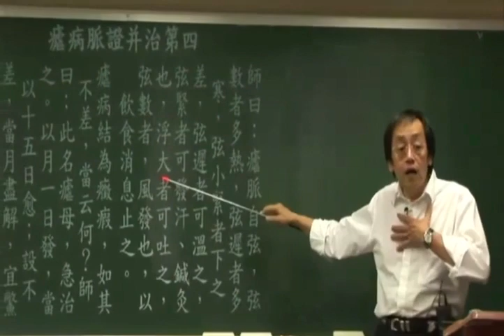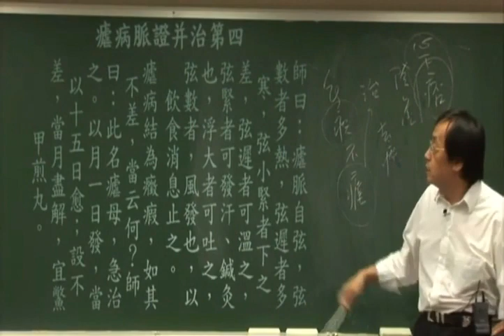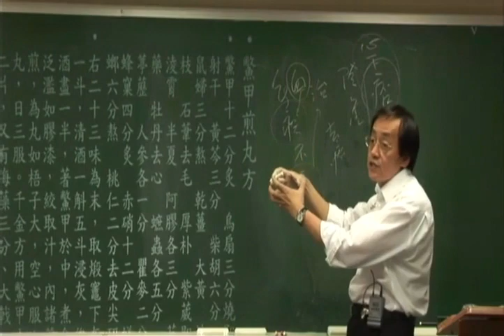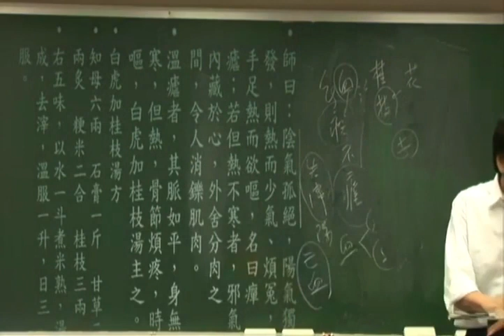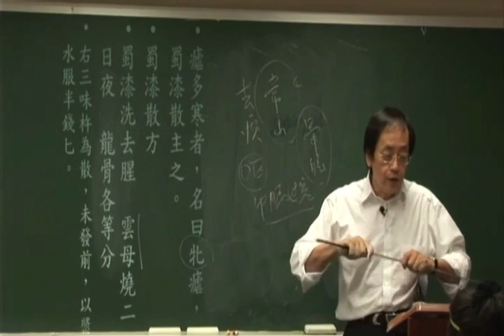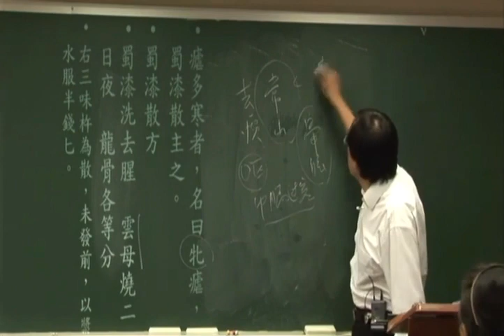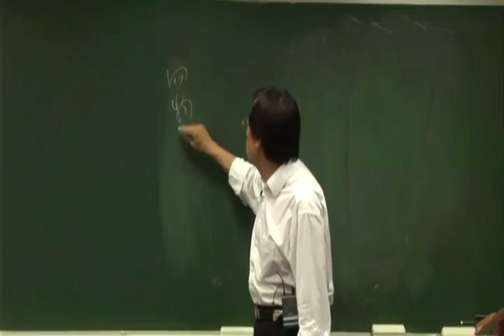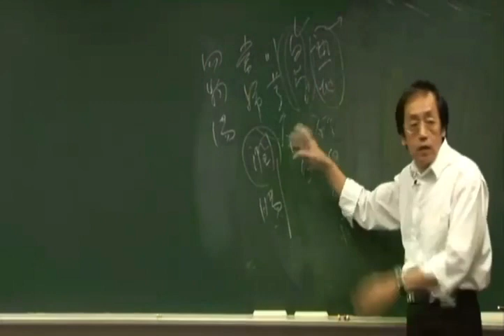倪海厦《金匮要略》细分版：4疟病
疟病脉证并治第四
证二条 方六首

　　师曰：疟脉自弦，弦数者多热，弦迟者多寒。弦小紧者下之差，弦迟者可温之，弦紧者可发汗、针灸也，浮大者可吐之，弦数者风发也，以饮食消息止之。

　　病疟，以月一日发，当以十五日愈，设不差，当月尽解。如其不差，当云何？师曰：此结为癥瘕，名曰疟母，急治之，宜鳖甲煎丸。

　　鳖甲煎丸方

　　鳖甲十二分（炙） 乌扇三分（烧） 黄芩三分 柴胡六分 鼠妇三分（熬）干姜三分 大黄三分 芍药五分 桂枝三分 葶苈一分（熬） 石韦三分（去毛） 厚朴三分 牡丹五分（去心） 瞿麦二分 紫葳三分 半夏一分 人参一分 蟅虫五分（熬） 阿胶三分（炙） 蜂巢四分（炙） 赤硝十二分 蟋螂六分（熬） 桃仁二分

　　师曰：阴气孤绝，阳气独发，则热而少气烦冤，手足热而欲呕，名曰瘅疟。若但热不寒者，邪气内藏于心，外舍分肉之间，令人消铄脱肉。

　　温疟者，其脉如平，身无寒但热，骨节疼烦，时呕，白虎加桂枝汤主之。

　　白虎加桂枝汤方

　　知母六两 甘草二两（炙） 石膏一斤 粳米二合 桂（去皮）三两

　　右锉，每五钱，水一盏半，煎至八分，去滓，温服，汗出愈。

　　疟多寒者，名曰牡疟，蜀漆散主之。

　　蜀漆散方

　　蜀漆（烧去腥） 云母（烧二日夜） 龙骨等分

　　右三味，作为散，未发前以浆水服半钱。温疟加蜀漆半分，临发时服一钱匕。（一方云母作云实）

　　附《外台秘要》方

　　牡蛎汤 治牡疟。

　　牡蛎四两（熬） 麻黄（去节）四两 甘草二两 蜀漆三两

　　右四味，以水八升，先煮蜀漆、麻黄，去上沫，得六升内诸药，煮取三升，温眼一升，若吐，则勿更服。

　　柴胡去半夏加栝蒌汤 治疟病发渴者，亦治劳疟。

　　柴胡八两 人参三两 黄芩三两 甘草三两 栝蒌根四两 生姜二两 大枣十二枚

　　右七味，以水一斗二升，煮取六升，去滓，再煎取三升，温服一升，日二服。

　　柴胡姜桂汤 治疟寒多，微有热，或但寒不热。（服一剂如神）

　　柴胡半斤 桂枝三两（去皮） 干姜二两 黄芩三两 栝蒌根四两 牡蛎三两（熬） 甘草二两（炙）

　　右七味，以水一斗二升，煮取六升，去滓，再煎取三升，温服一升，日三服，初服微烦，复服汗出便愈。